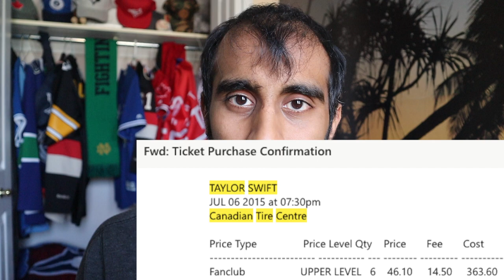WHAT IS A TICKET BROKER AND WHY DOES EVERYONE HATE THEM?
A ticket broker is supposed to be someone who helps get tickets from someone who has them to someone who wants them, but is it really that simple?

Ticket brokers, ticket scalpers, ticket flippers, ticket resellers. There are so many different terms out there these days. Most have a similar meaning but I like to associate ticket scalpers as someone who is actually outside a venue trying to buy/sell/trade their tickets on the street vs a ticket broker who is doing their legwork elsewhere; whether online, on the phone, or in person.

So what does a ticket broker really do? Two things:
1) They try to buy tickets either through the box office/season seat holders/resale marketplaces with the intention of selling them at a profit
2) Help those looking to buy tickets find the perfect set which meets their criteria in terms of price/location

But many times people will just lump everyone and anyone as a ticket broker if they even sell a single ticket. And when you think about it, it's kind of true! If you see a ticket listed for sale online, do you ever stop and wonder if the person listing those tickets was someone who was actually trying to make a profit reselling it, or maybe it was a fan who had a friend bail on them? Maybe its a season seat holder who couldn't make it to every single game (because in all honesty...can any of them make it to every single game?).

A lot of the time, tickets are very difficult to come by for extremely popular events and it's easy to blame a ticket broker for not being able to secure those seats, but you need to remember one thing: tickets are a limited supply. When a big act comes to town to perform and there are only 20,000 seats available, what happens if there are 50,000+ people who want to attend the event? In all honesty, even if there were NO ticket brokers, these tickets would still follow the same principle of meeting supply and demand.

Yes, I will not deny that there are ticket brokers attempting to buy tickets when they do go on sale, but there's also the problem of supply. Also, a ticket broker can provide some value to someone who doesn't want to go through the hassle of having to secure face value tickets during a presale or on-sale. Lots of times people don't even know when tickets are going on sale!

Are ticket brokers evil? I don't think so. Do you have an opinion?

If you're looking for more reasons why ticket brokers are able to get tickets to so many events while you struggle, you should watch this video here which explains why you suck at buying tickets in comparison